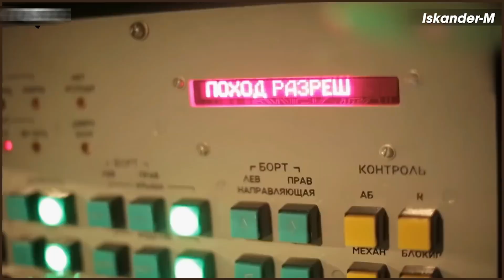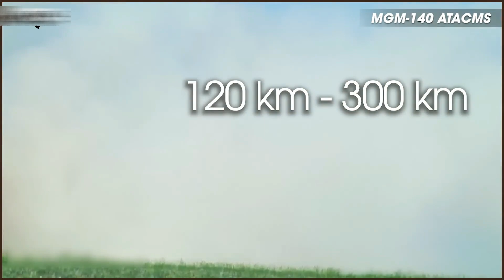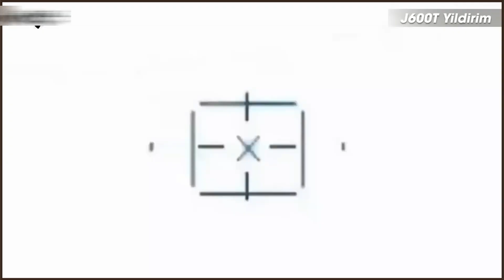Tochka-U, Iskander-M, J600T, MGM-140, DF15 là những tên lửa đạn đạo hiện đại nhất thế giới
Tochka-U , Iskander-M , MGM140 , DF15 , J600T Yildirim là những tên lửa đạn đạo chiến thuật tối tân và hiện đại nhất thế giới. Chúng mang trong mình những công nghệ tiên tiến bậc nhất. Khả năng phá huỷ mục tiêu cực kỳ chính xác cùng tốc độ bay khủng khiếp là mối đe doạ tiềm tàng cho tất cả các quốc gia trên thế giới.